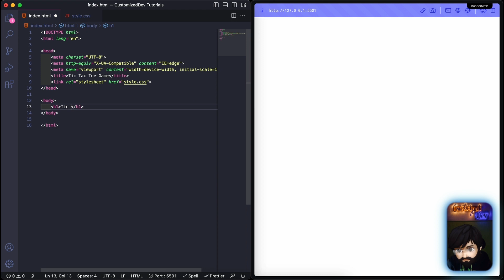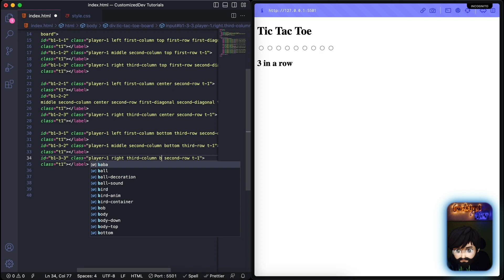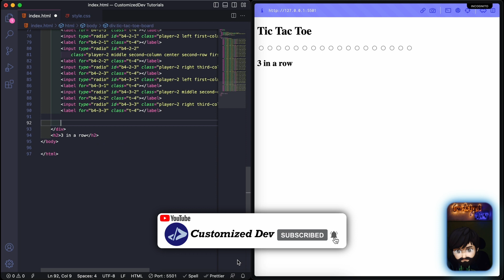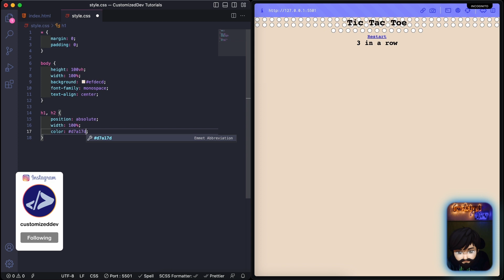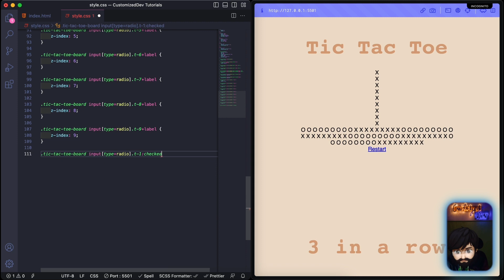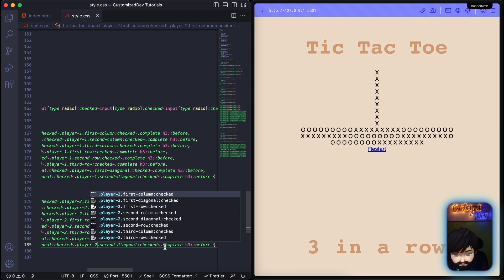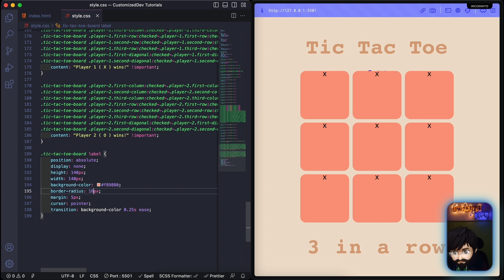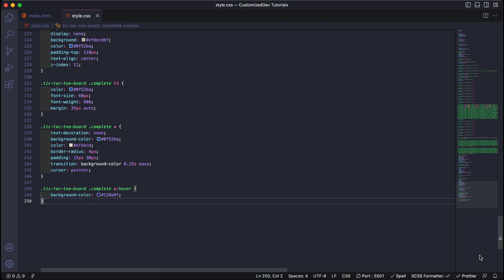Tic Tac Toe Board Game | Customized Dev | Tic Tac Toe Game using HTML & CSS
In this video, create a board game called tic tac toe.